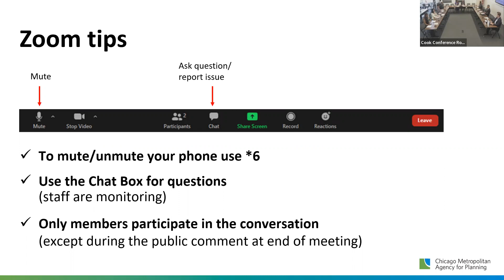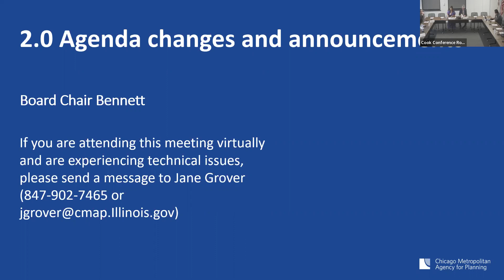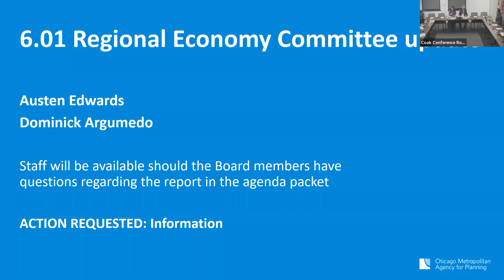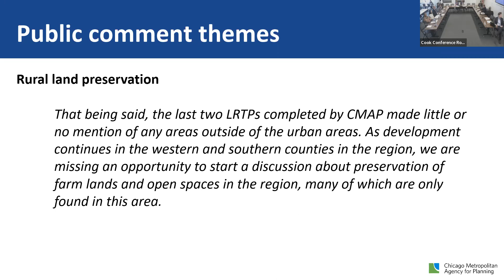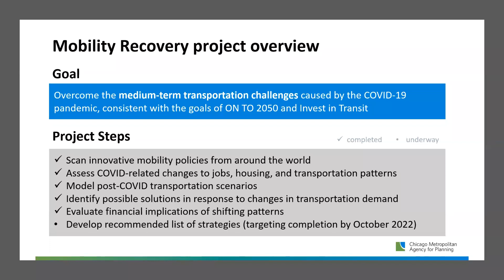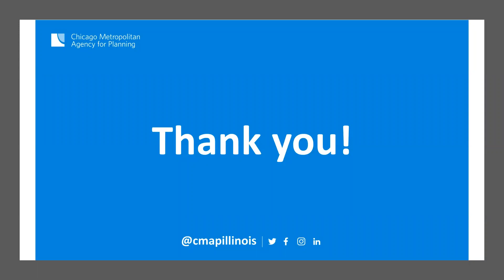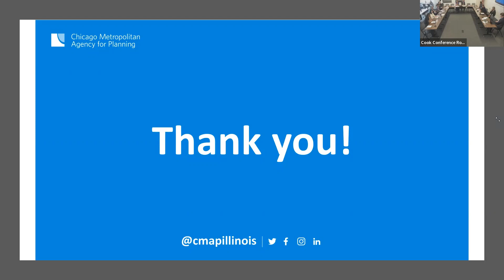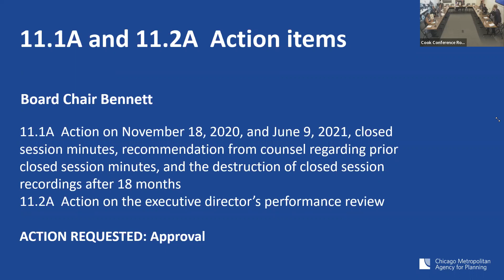CMAP Board 9 14 22 Video